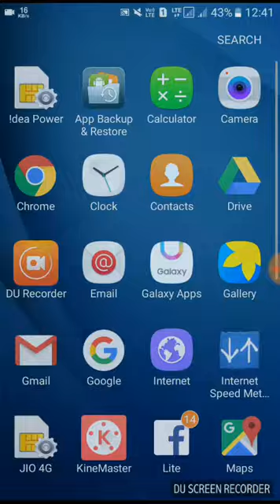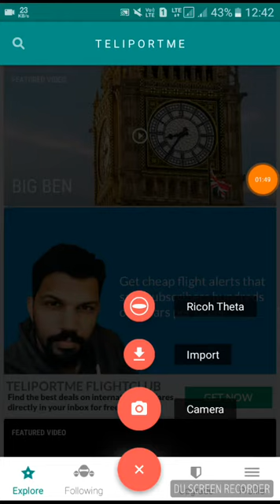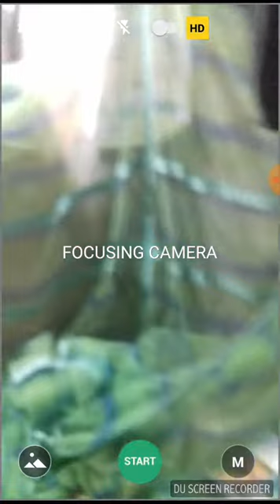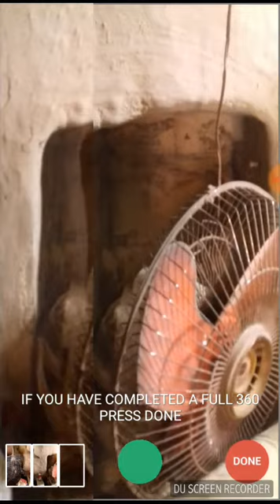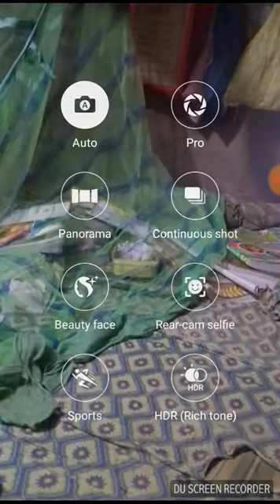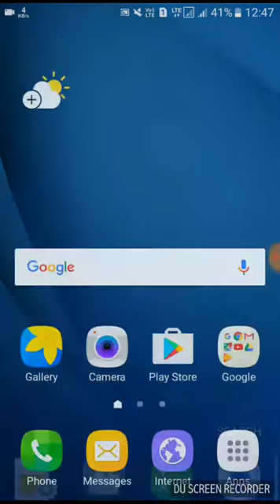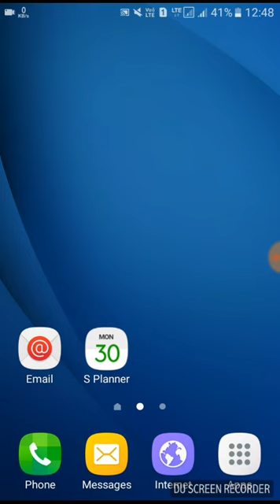How to take 360° photo in any android phone | what is 360°photo | how to semple photos to 360° photo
Hello friends,
(1)How to take 360° photo in any android phone?
(2)what is 360°photo ?
(3)how to semple photos to 360° photo ?

Nomosker
Ami Abhisek Das apnader sathe acchi. Aaj amra janbo j kivabe 360° photo thola jai jekono android phone dae? R 360° photo ki ? R kivabe j kono photo k 360° photo kora ji kivabe? Cholun video te jao jak.

Panorama 360 is the best app to capture 360 degree quality panoramas and watch 360 videos.With Panorama 360, seamless panoramas can be easily created within seconds with a single tap. Just tap the Capture button and move your phone slowly and steadily from left to right. Once done capturing, the frames will be stitched into one awesome panorama automatically.

Panorama 360 lets you share high resolution panoramas on Facebook, Twitter and Tumblr.
Find out what the world is up to through our REALTIME panorama feed and share your exciting panoramas with other members.

One of the Top 20 apps at Mobile World Congress Barcelona
Covered by the Top publications:
TechCrunch: "360: TeliportMe Brings Its Killer Panorama App To Android (Oh, And It Works On Over 200 Phones)"
GigaOM: " Instagram for Panoramas"
TheNextWeb: "TeliportMe building a crowdsourced streetview with their 360 Panorama App"
PennOlson: "TeliportMe, Maker of 360 Panorama app, looks at the bigger picture"
AddictiveTips: "Panorama360 For Android Gets Major Update, Brings Better Panorama Stitching"
TheDroidGuy: "Panorama360 Gets Updated Again, Panoramas Just Keep Getting Better"

APPLICATION FEATURES:
Panos can be shared & viewed via 3D viewer or as flat images
Non-compass capture
Automatic storage in SD card.
Photosphere integration lets you upload directly into Teliportme
Direct upload to Facebook, Twitter and Tumblr
Share flat images via email
Automatic geo-tagging
Click 'Nearby' to view Panoramas around your location
HD option to get high res panos

To get the best panoramas, make sure there is enough light and keep your hands steady while capturing the frames.